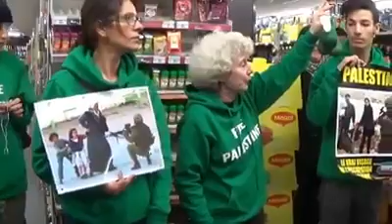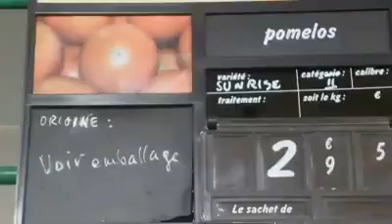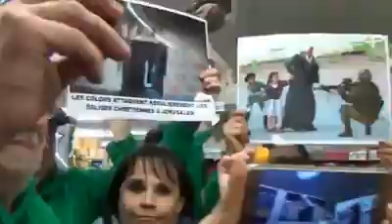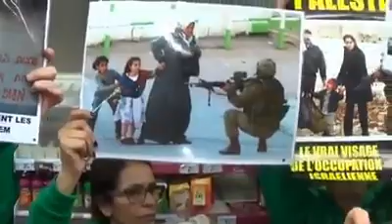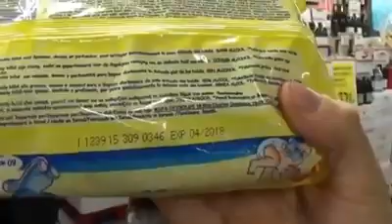9 f�vrier 2016 21:52